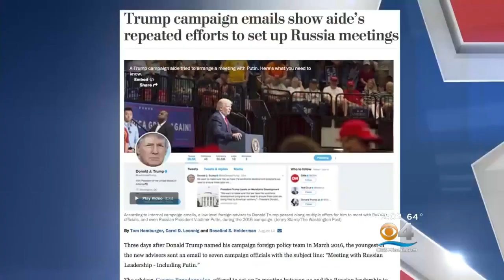Fmr. Trump Campaign Chairman Paul Manafort Indicted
Former campaign chairman Paul Manafort turned himself in on Monday at the FBI's field office in Washington D.C.